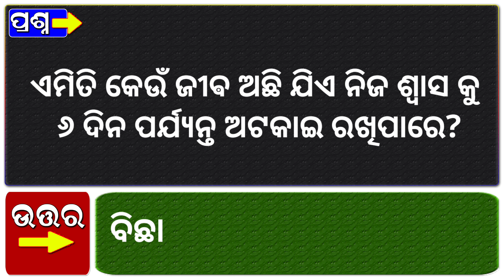Odia Dhaga Dhamali IAS Questions | Clever Q & Ans | Odia Dhaga katha | Odia Gk |Odisha Education 360